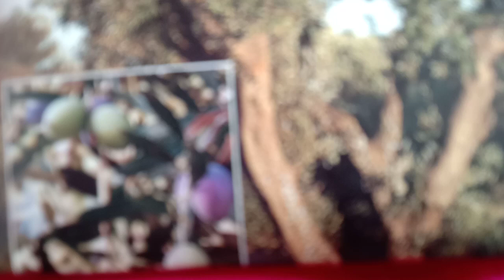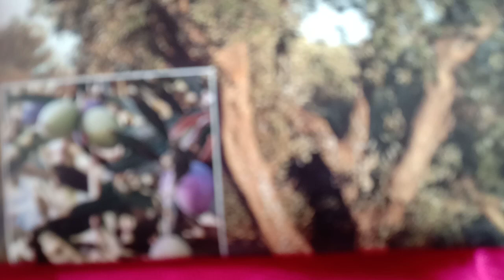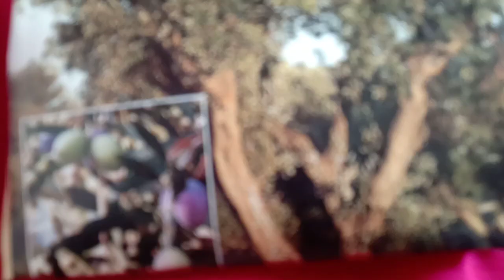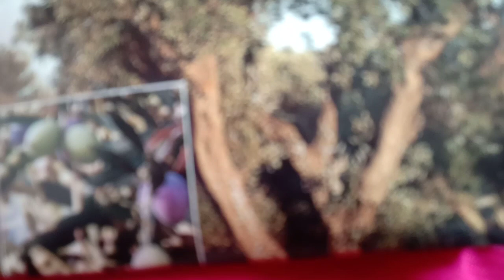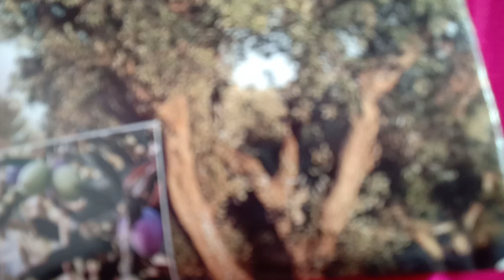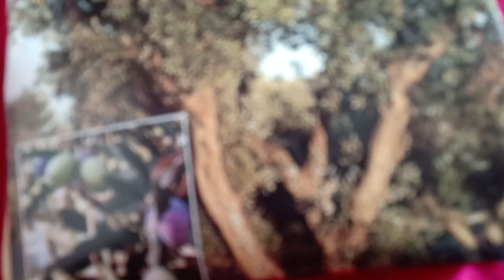इस तेल का दीपक जलाएं और पैसा ही पैसा पाए अच्छा उपाय